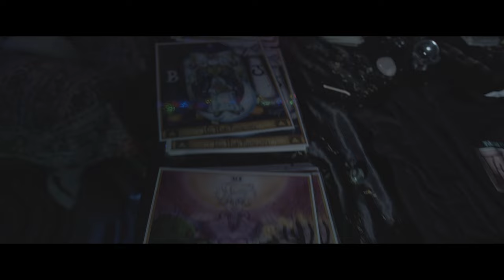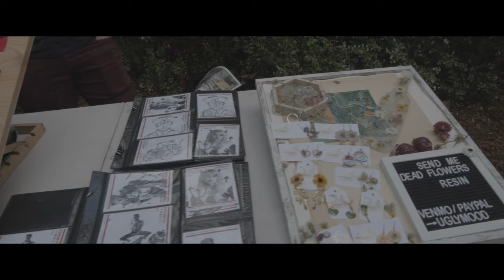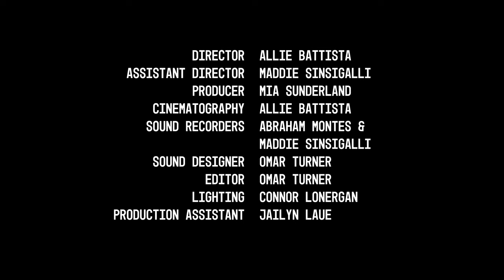What's Poppin Arcata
A documentary encapsulating the Art scene in Arcata in 2021.
A college town of 15,000 with the most artists per capita. A place oozing with imported culture, as many pass through, but not many make it their forever home after college. Surrounded by redwoods, Arcata has an intimate magic that must be experienced.